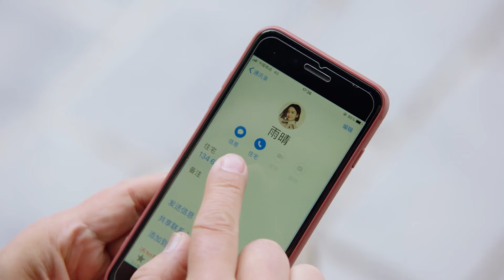《花間令第二部》|《The Distance of Love》EP34👉霸氣女機長強制愛💟美女把醫生誤認為是渣男，沒想到最後兩人竟然談戀愛了💋帥氣女機長&溫柔男醫生的愛情太甜了💜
Drama title：：《花間令第二部》|《The Distance of Love》
Starring：佟丽娅、佟大为、檀健次、郑合惠子、韩童生、左小青、姜妍、胡可、涂松岩
Synopsis：主要讲述了燕西医院医生徐清风(佟大为饰)在留学归国航程中，与女机长关雨晴(佟丽娅饰)因默契配合救助病人心生好感，共同经历家庭微妙关系，历经人生转折的故事。独自抚养徐清风长大的母亲徐秀兰把儿子视为自己的一切，并且想把儿子的事业和婚姻都掌握在自己手中。关雨晴重男轻女的父亲关永年总是把女儿当成骄纵叛逆的儿子关震雷的提款机。原本想通过事业逃避家庭问题的徐清风和关雨晴发现，当他们想要走到一起时，不但父母是越不过去的坎，而且自己也必须做出改变。